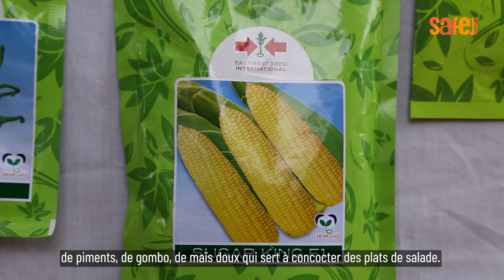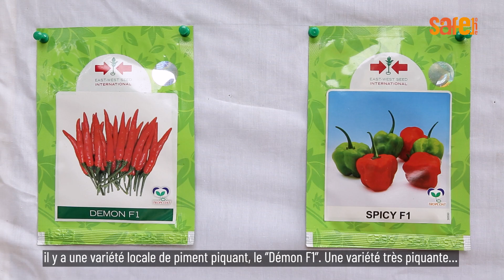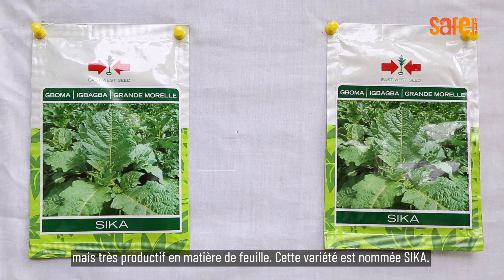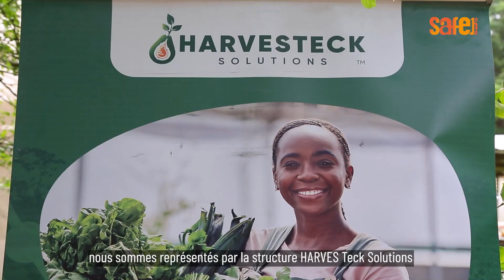EMISSION GLEGAN N°34_East West Seed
Les semences constituent un facteur primordial pour que l'agriculture puisse exister et nourrir le monde. Dans cette logique plusieurs entreprises semencières se créent pour faciliter l'accès des producteurs aux semences de qualité et résistant aux maladies et ravageurs. East West Seed est l'une des entreprises semencières installée au Bénin qui propose ses services aux producteurs. Dans ce numéro de votre émission, Serge OLOGOU, responsable chargé du développement des produits est reçu par Fiacre HOUALAGBE.
Il nous parle ici des différentes semences mises à disposition des producteurs. Suivons pour plus de détails